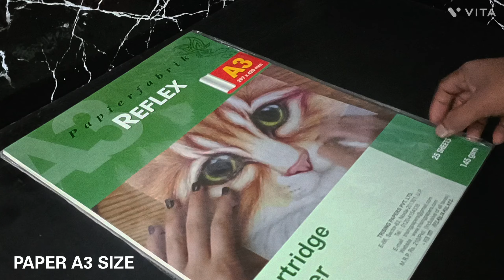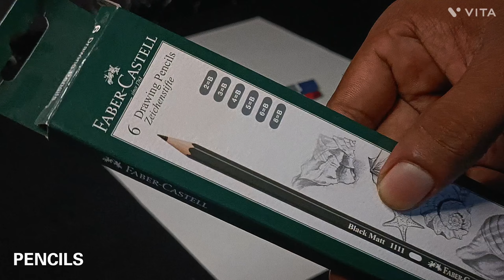Short video about my art materials and setup 😊💯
what do I use in my drawings ?🤔
  ART SUPPLIES I USE ? 👇🏼
 - Paper of 150+ gsm of any brands
 - Pencils are like ARTLINE / FABER-CASTEEL / CHARCOAL PENCILS
 - Kneaded eraser / electric eraser / normal eraser
 - Blending stumps / Blending Brushes / cotton
 - Charcoal sticks / Charcoal powder

These are just my basic and necessary things which I always use for my portraits. as I said you only Need patience and skills 🙃 and with this basic mindset you will be making amazing artworks 😃 so make and grow guys 🙌🏼
JAI JAGANNATH 🗿😊